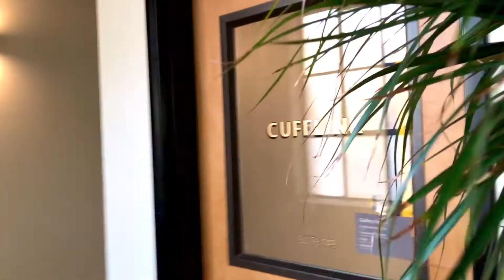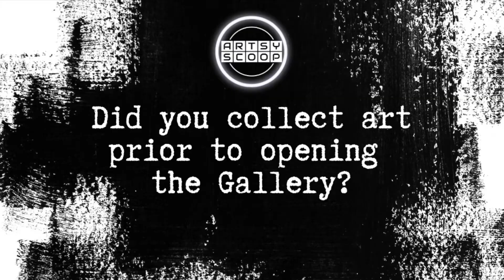Cufflink Art - Artsy Scoop Spotlight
Artsy Scoop's Gallery Spotlight, Cufflink Art, opened in Fort Worth, Texas during the Covid pandemic and has been thriving. Co-Owners Joey Luong & Doug Gault started out as collectors before launching Cufflink Art Galley. The welcoming vibe and amazing contemporary art in this contemporary space is worth a visit!

Learn more about Cufflink Art in the Artsy Scoop Spotlight Article
Interview: Mouty Shackelford, Artsy Scoop

*closed-captioning available*